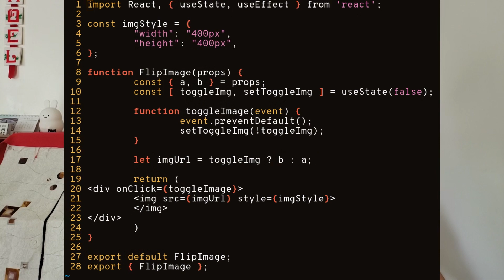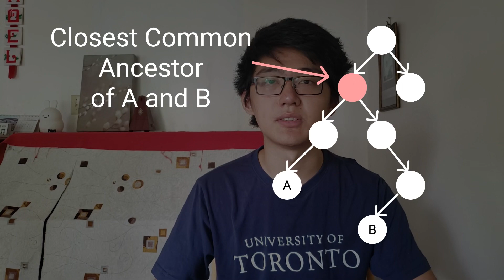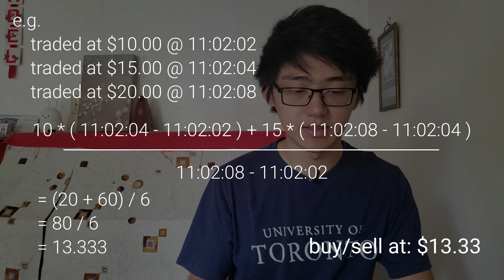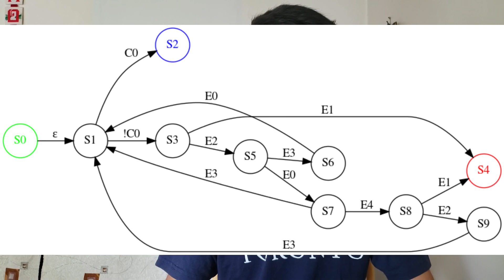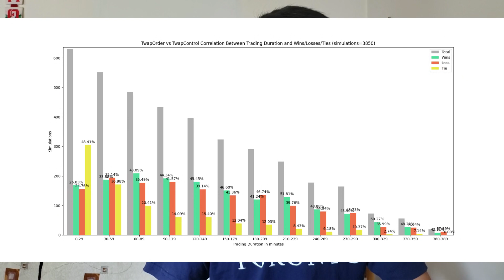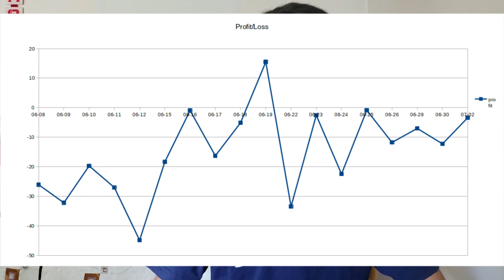Interning at a Small Quant Trading Firm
I just finished my internship last week and I thought I'd make a video about it, telling you a little bit about the company, how I got the job, what I worked on, what I learned and my final thoughts.

Books I've been reading:
The Lean Startup by Eric Ries
Late Bloomers by Rich Karlgaard

The company I interned at is SpireTrading, A Toronto-based tech company specializing in quantitative trading. It's a pretty small company consisting of only 15 people. One thing that I learned about this company is that it's actually not venture backed. Meaning its completely self sustained and doesn't have investors investing in it. Which I think is very respectable. You don't see many small tech companies today that aren't dependent on investor capital. But because it's not venture backed, its capital is limited, which in turn limits their growth. But this isn't necessarily a bad thing because it gives its people the time to get things right and experiment with things without strict deadlines and performance metrics.

I met them at a career fair located in the MaRS Discovery District here in Toronto.
At the time, I was looking for my next internship. There I talked with Kamal and Sofia and gave them my resume. Initially I applied to be a front-end developer because I was interested in
front-end at the time. I didn't have any frontend industry experience, but I did want to use what I learned on my own and tackle real world problems.

I was sent a coding challenge where I had to create a React component that would take in 2 image sources as properties and swap between the 2 images on click. After the coding challenge, I got an interview where I came into their office. This was in April, so before the whole covid19 lockdown here in Toronto.

During the interview, the interviewer and I realized that there were some miscommunication at the career fair. They were only hiring full-time positions and thought I was looking for full-time. But I was actually looking for an internship. So the interviewer gave me the choice of either leaving now or going through with the interview process to get some practice in. She also said she can ask the CEO if they are open to hiring interns. I thought, since I'm already here, might as well do some practice, talk to some new people. And if they are open to hiring interns after, then doing the
interview would be necessary.

I was interviewed on HTML/CSS and Javascript. I was asked questions on how I would create certain components such as collapsable menus. The technical question I got asked was given 2 nodes in a binary tree find their closest common ancestor node. The nodes have a left, right and parent field.

A few weeks pass and I get an email from the CEO saying he was open to hiring interns and would like to extend an offer to me. I was pretty excited because this was my first time working at a small company. My previous internships were either at a big company or a government position.
So this was definitely something new to me.

After accepting my offer, I was given a choice on what I wanted to work on
for the summer. I was given 4 choices:
1. backend postgres and python
2. frontend react
3. Quantitative project creating financial models in Python
4. Windows desktop trading platform using C++

As you can probably tell from my other videos, I'm not a big fan of Windows
or C++, so that just left backend, frontend and quant. Originally, I was interested in frontend. But I thought full stack development I can learn at almost any company, but quantitative development is not something I will come across my career often. So I decided to do quantitative development.
I had no prior experience with quant development but I was up for the challenge.

Timestamps:
00:00 Intro
00:19 About the Company
00:52 Discovery
01:30 Interview Process
01;52 Oops
03:02 After Job Offer
03:43 Task #1: TWAP algo
06:16 My Struggles
07:00 Task #2: Summer Project
09:34 Conclusion